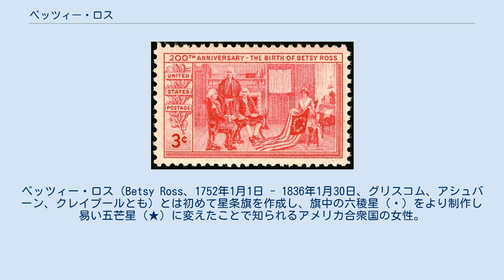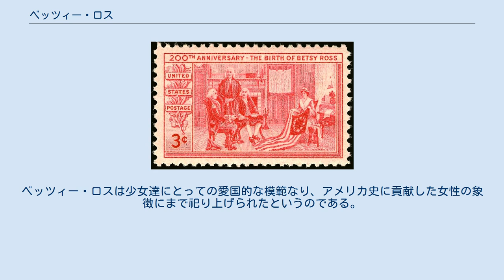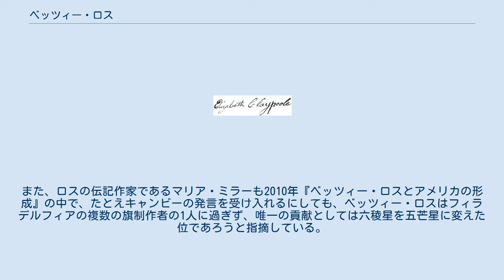ベッツィー・ロス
ベッツィー・ロス（Betsy Ross、1752年1月1日 - 1836年1月30日、グリスコム、アシュバーン、クレイプールとも）とは初めて星条旗を作成し、旗中の六稜星（✡）をより制作し易い五芒星（★）に変えたことで知られるアメリカ合衆国の女性。
しかしながら、この話が真実であるという証拠は文書の形で残されていない。
 ジョージ・ワシントンに星条旗を示すベッツィー・ロス（エドワード・パーシー・モラン作） ペンシルベニア州フィラデルフィアにて、父サミュエル・グリスコムと母レベッカ・ジェームズ・グリスコムとの間に、17人兄弟の8女として生まれる。
質素な身なりとクエーカーの厳格な規律が支配する家庭に育つ。
大叔母のサラ・エリザベス・アン・グリスコムから裁縫を習う。
曽祖父でクエーカー教徒の大工であるアンドルー・グリスコムは、1680年にイングランドより移住。
 クエーカー系学校にて学業を終えると、父によりウィリアム・ウェブスターなる室内装飾品製造業者の下へ丁稚奉公に出されることとなる。
修行中に同じく見習い工のジョン・ロス（聖公会の副牧師であるエーネス・ロスの子息）と恋に落ち、21歳を迎えた1773年駆け落ちにより結婚。
 結婚は家族の分裂をもたらし、クエーカー教会からも除名を余儀無くされる。
そのため、すぐに室内装飾品製造業を興すと、ロスの家族やジョージ・ワシントンが属する聖公会に参加。
2人の間に子はいなかった。
 2人が結婚していた2年間にアメリカ独立戦争が勃発。
ジョン・ロスは地元の民兵の一員として軍需品の護衛に当たるが、一説によると火薬の爆発により死亡。
しかしこの説には疑義が指摘されている。
当時24歳のベッツィーは軍服の修繕やテント、毛布の作成に携わり、1779年には大陸軍側でマスケット銃の砲弾に紙製の弾薬筒を詰める作業を行うなど、銃後の守りに勤しんだ。
 1777年6月15日には2番目の夫として、水夫のジョセフ・アシュバーンと結婚。
1780年アシュバーンの乗った船がイギリスのフリゲート艦に拿捕され、反逆罪の廉でイングランドの監獄に収監を余儀無くされる（その後獄死）。
この間娘のエリザが生まれる。
 1783年5月、アシュバーンと監獄で知り合ったジョン・クレイプールと結婚、前夫の死を知らされることとなる。
2人の間には5人の娘を儲け、次女が生まれると転居。
クレイプールは20年間体調不良に悩まされた後、1817年に他界する。
しかしその後も10年以上にわたり室内装飾品製造業を続けた。
退職に当たり、娘のスザンナと共に居を移す。
 当時目が不自由だったロスは、晩年の3年間をフィラデルフィアにて娘のジェーンと暮らし、1836年1月30日84歳で死去。
 フィラデルフィアでは最も観光客が訪れる場所の1つに数えられるが、かつて住んでいたというベッツィー・ロスの家については議論が絶えない。
 当初はフィラデルフィアの自由クエーカー墓地に埋葬されていたものの、2年後墓荒らしに遭ったため、同市内の墓地に再埋葬されることとなる。
アメリカ合衆国独立200周年記念行事の準備に際して、市側が1975年ベッツィー・ロスの家の中庭に遺体を移すも、作業員は墓石の下に遺体を見つけられなかったという。
そのため、家族が住んでいたという土地で見つかった骨をロスのものであるということにして、現在地に埋葬。
 ベッツィー・ロス生誕200周年記念切手（1952年発行） アメリカ合衆国郵便公社は1952年1月1日、ロス生誕200周年を記念して切手を発行。
ジョージ・ワシントンやロバート・モリス、ジョージ・ロスに新しい旗を見せる様子を描いたものであった。
意匠はチャールズ・H・ワイスバーガーが担当。
 国立アメリカ史博物館が行った調査によると、ベッツィー・ロスがジョージ・ワシントン提督のために星条旗を初めて作ったという話は、独立100周年に当たる1876年頃国民の間に広まったという。
1870年には孫のウィリアム・J・キャンビーが、ペンシルベニア歴史協会に自分の祖母がアメリカ合衆国の「国旗を初めて作った」とする手紙を送っている。
それによるとキャンビーは、ロスの死から20年が経過した1857年に、叔母のクラリッサ・シドニー・ウィルソンからこの情報を聞き入れたと...